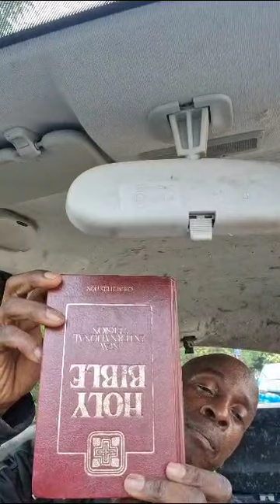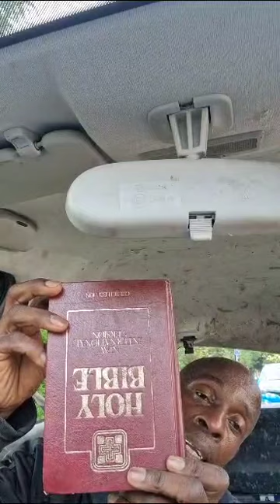The Joy Stick! - Royal Reasons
The joy stick; can you really pass the test.

magnet-radio.com (Mr Magnet - "Reggae Time" ☆☆☆ Every Sunday 2:00 - 4:00pm (UK Time)

Listen to:
Magnet-radio.com